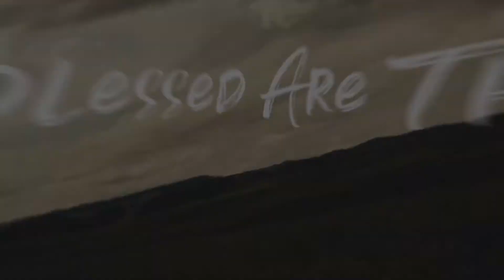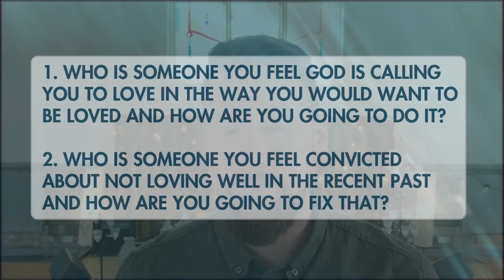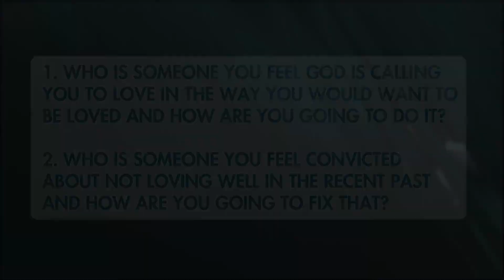Sermon 9th August 2020, Matthew 7:12 - The Golden Rule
SERMON SERIES - Sermon on the Mount (Matthew 5-7)

Humanity continually asks the question what must I do to be happy?

In Matthew chapters 5-7 Jesus speaks to his followers and outlines what it look like to flourish and thrive as a believer.

This sermon was broadcast on Sunday 9th August 2020 on CornerstoneChurchWirral.Online.Church

If you have any questions or would like to get in touch please fill in your details